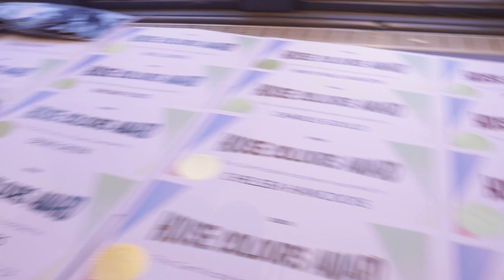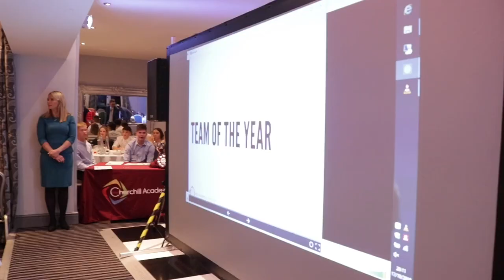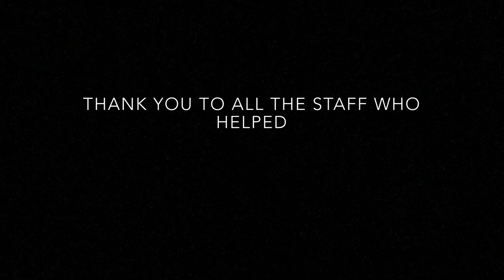Sports Awards 2019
Churchill Academy & Sixth Form Sports Awards Evening 2019 - video produced by Charlie Tyler